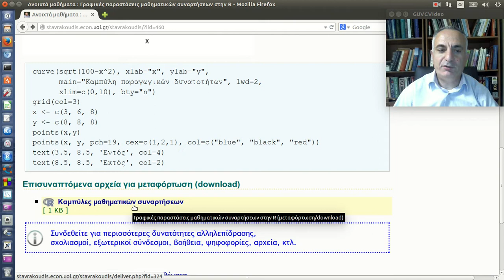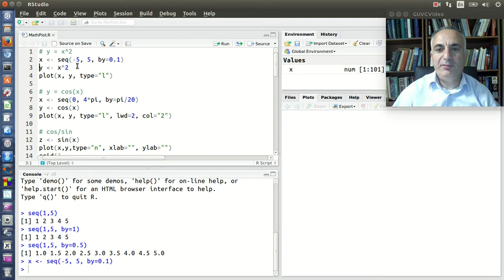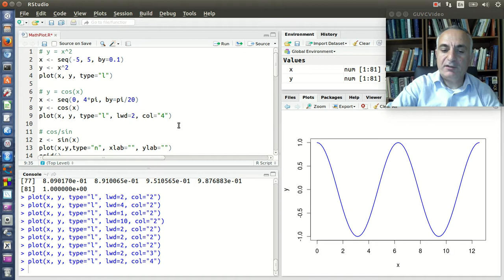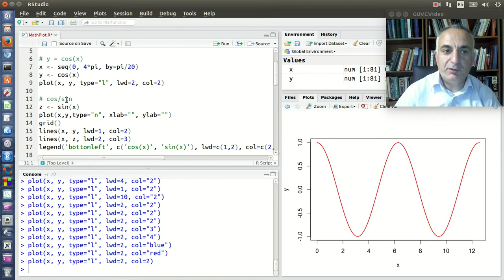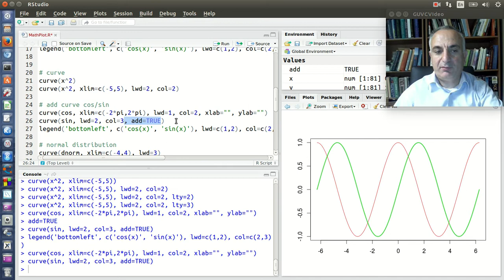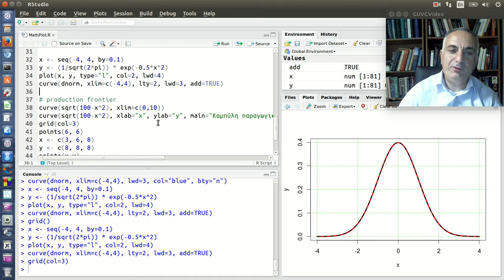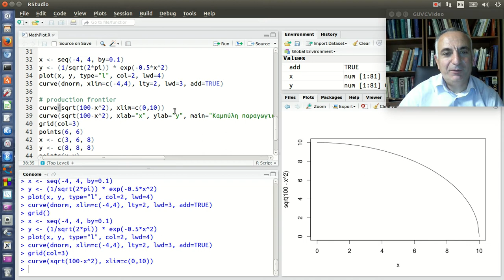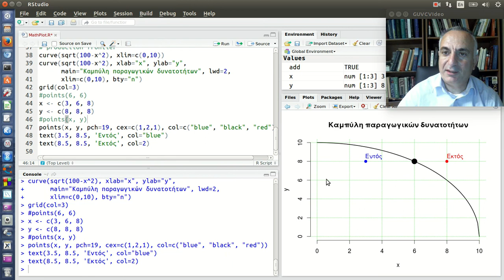Γραφικές παραστάσεις μαθηματικών συναρτήσεων στην R